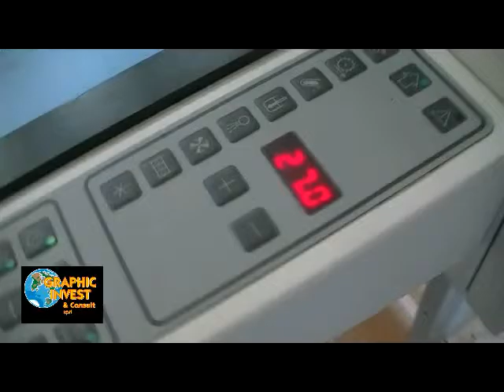Développeuse de plaques, Plates Processor, Ajax 65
Plusieurs modèles en stock.
Machine entière révisée et testé.